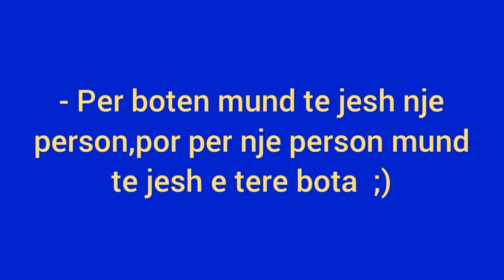thenie per jeten